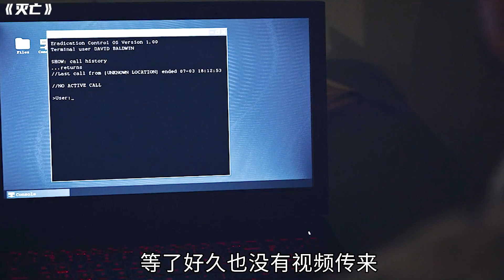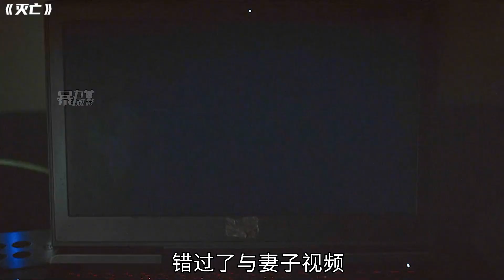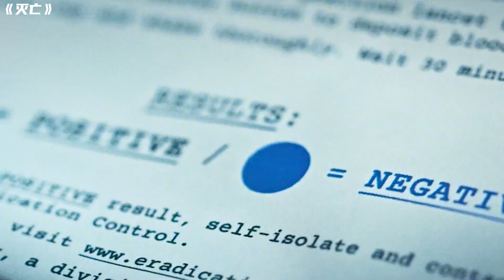2022最新驚悚片《滅亡》喪尸病毒泛濫末日來臨，結尾讓人細思極恐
2022最新驚悚片《滅亡》喪尸病毒泛濫末日來臨，結尾讓人細思極恐